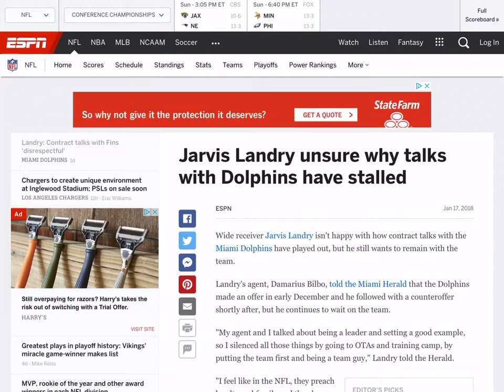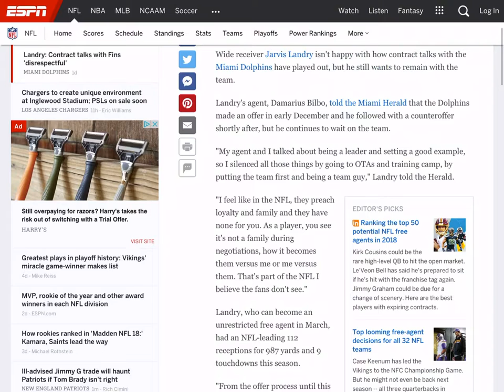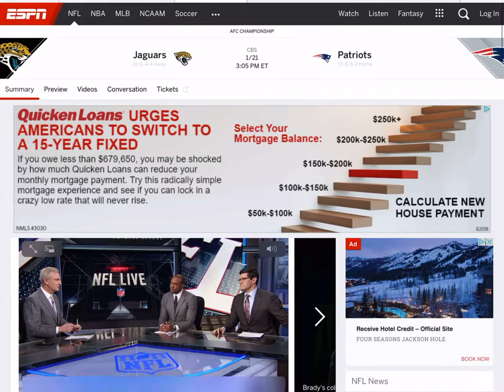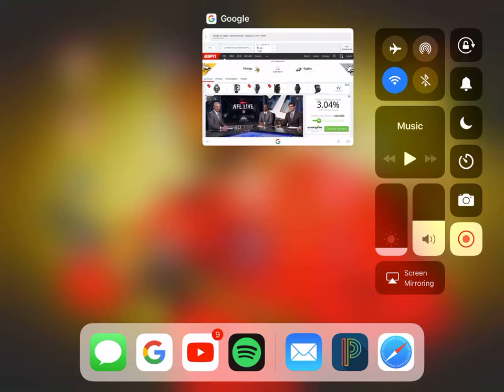Let’s Talk about the Miami Dolphins and Jarvis Landry Contract